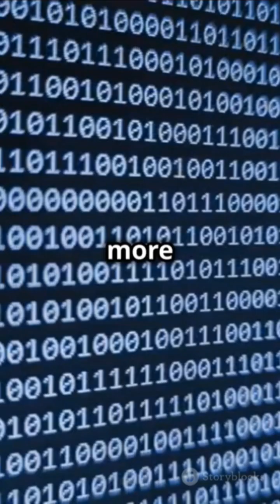Something you might not know about computer processor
"Uncover the secret to faster computing! Understand the role of the processor and how it affects your computer's speed and efficiency. ProcessorSpeed ComputerPerformance TechInsights CPUexplained"